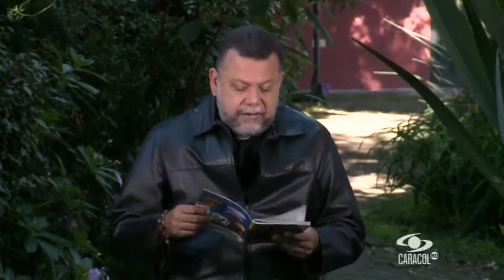Reflexión: Procura terminar este año en oración y conexión con Dios | Caracol TV